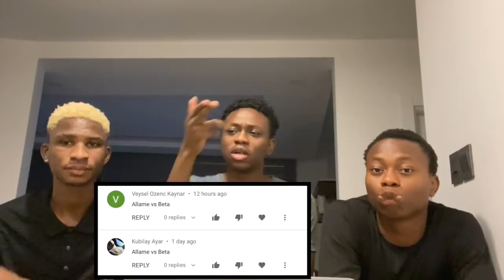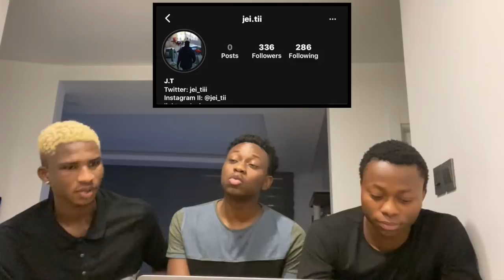NIGERIANS REACTING TO ALLAME VS BETA FREESTYLE | Türkçe rap reaksiyon | (Türkçe altyazı)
We decided to react to ALLAME VS BETA FREESTYLE  and I hope you liked it, if you liked it please drop a like and comment on what you think about the song.